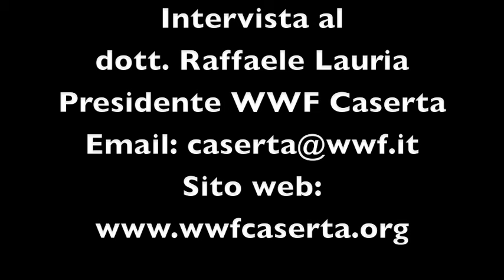Inquinamento a Caserta: intervista a Raffaele Lauria, Presidente WWF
A cura di Gianfrancesco Coppo